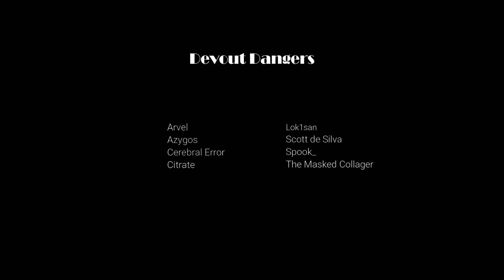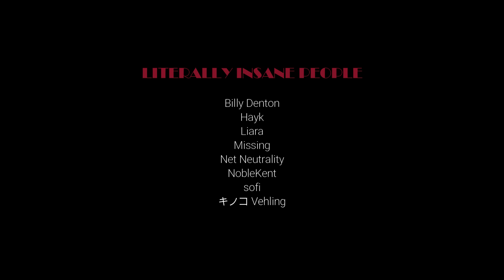Medusa Girlfriend Gives You Morning Cuddles ASMR Roleplay -- (Female x Listener) (F4A) (Relaxation)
"I'm sorry, but you can't leave, yet.  We haven't spent enough time cuddling..."

I hope you enjoy today's upload, a sweet and relaxing Medusa Girlfriend ASMR roleplay, written by the one and only theBloodyM!